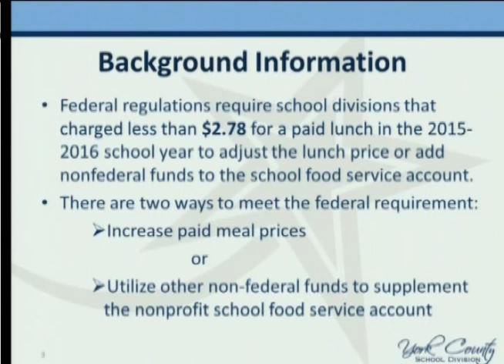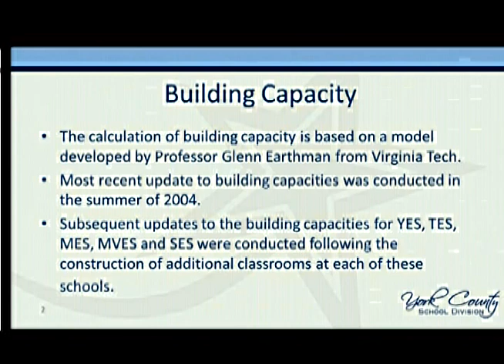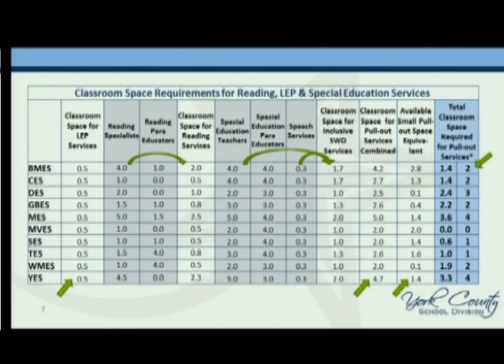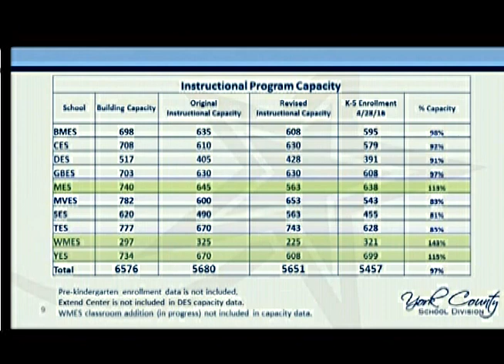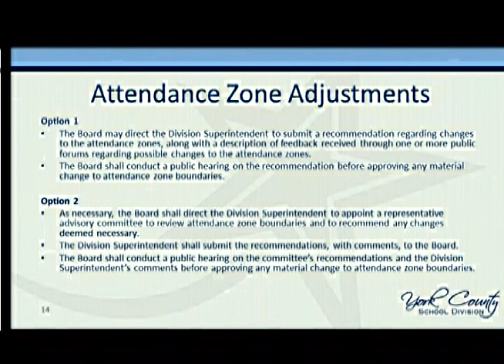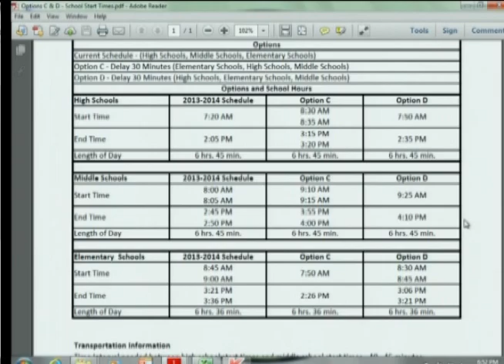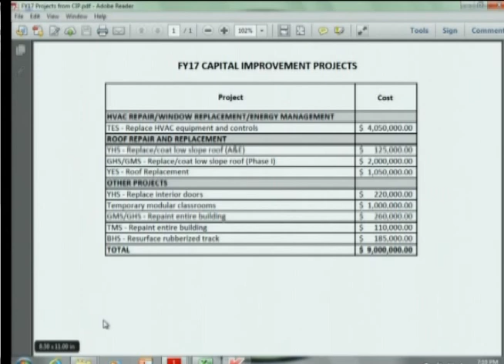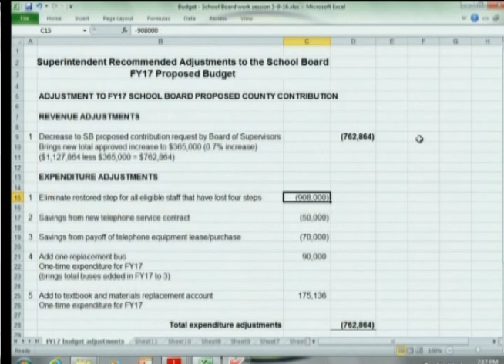School Board Work Session - May 9, 2016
School Board Work Session held on May 9, 2016 at York Hall at 6:00 p.m.